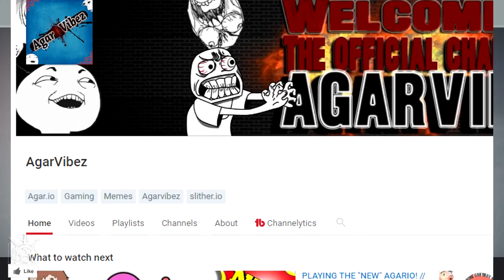Destiny - (POSSIBLE) WORLDS FIRST 335 LIGHT? - NO RAID - NO TRIALS!! + SHOUT OUT!!!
In today's video we have something special (for me atleast) My warlock is now 335 ligh and i'm super hyped! + a shout out to AgarVibez!

►If you want to buy Destiny: The Taken King

If you did enjoy
THUMBS UP!
Leave a comment about some 335 LIGHT HYPE!